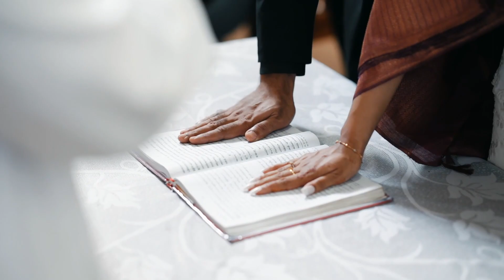Sanghirthana & Simon // Wedding Film // Tuesday Lights